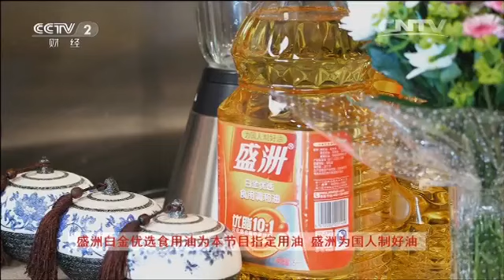用稻草绑肉味更清香！教你轻松做出南湖江南味儿【回家吃饭 20160705】